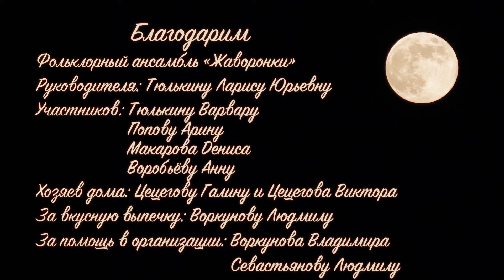Рождественские Колядки. Для чего они нужны и почему важно сохранять обряды?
Рождественские колядки – это обрядовые песни, которые исполняются в святочный период во время ритуального хождения по домам. Изначально это ежегодное событие имело языческие корни, но после крещения Руси плавно перешло в христианскую традицию.

К сожалению, 21 век станет последним для очень большого количества ритуалов. Обряд колядования тоже рискует исчезнуть, хотя изначально он был настолько уникальным и разнообразным, что в каждом регионе, в каждом городе и в каждой деревне имел свои особенности. Сегодня герои нашего видео покажут и расскажут о том, как проводились рождественские колядки в Пермском крае (общепермский вариант).

Мы очень признательны за помощь в организации съёмок Воркунову Владимиру, Воркуновой Людмиле и Севастьяновой Людмиле. Благодарим участников коллектива "Жаворонки": Тюлькину Варвару, Макарова Дениса, Воробьёву Анну, Попову Арину, а также их руководителя – Тюлькину Ларису Юрьевну. Отдельное спасибо хозяевам дома: Цецегову Виктору и Цецеговой Галине. Без всех вас это видео бы не появилось.

Кошелёк: 0x9821eeFe9DCa9a3c3C2ec5e7E2Adc8F680146c96

Эпизоды:
0:00 О традиции колядования
0:50 Гадания во время колядок. Гадание на поленнице
2:11 О костюмах и нарядах для колядок
2:29 Как проходит обряд: колядование рядом с домом
3:48 Как проходит обряд: колядование внутри дома
6:14 Особенности колядок в разных регионах, городах и деревнях
6:49 О ценности обрядов в современном мире